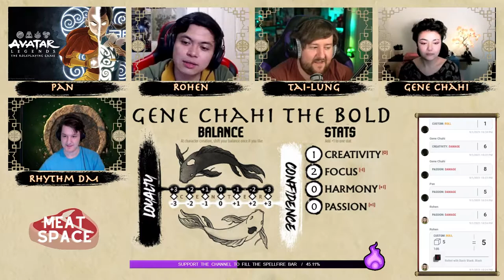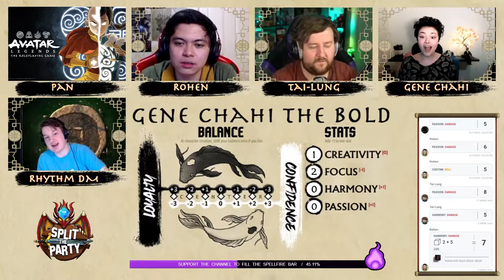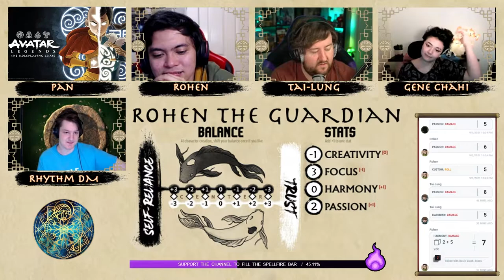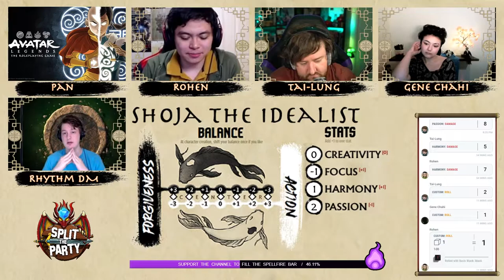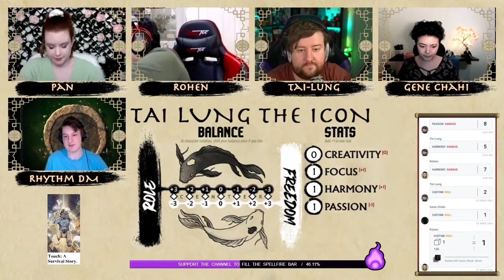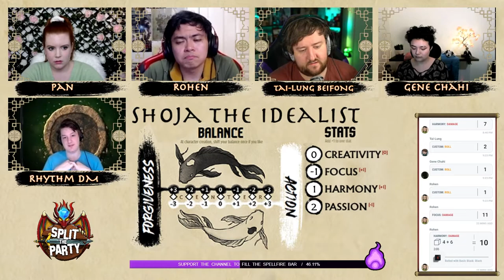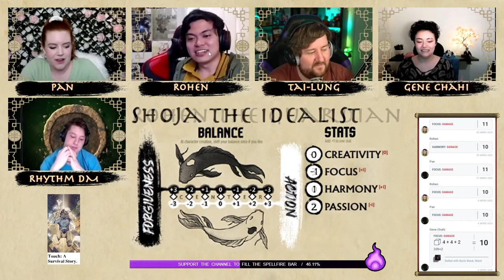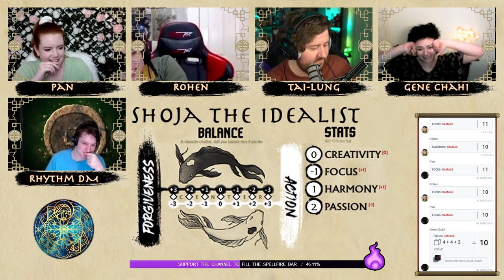[Avatar Legends] Part 3 | The Broken Castle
Pan's feelings for Gene have encountered competition. Tai-Lung awaits a meeting that he knows can only hurt him.

This campaign is using the rules of the recently kickstarted system Avatar: Legends by Magpie Games

Socials:
Role4Damage